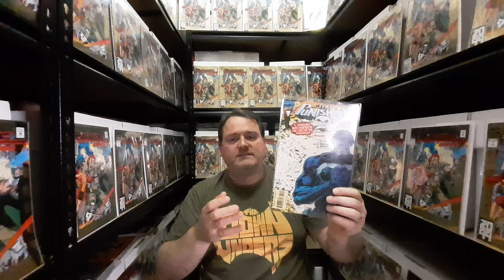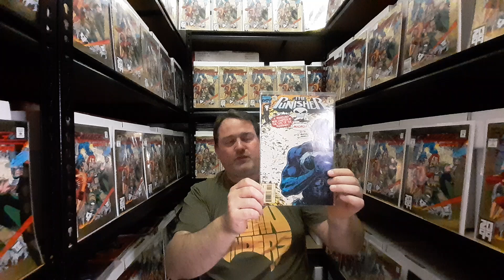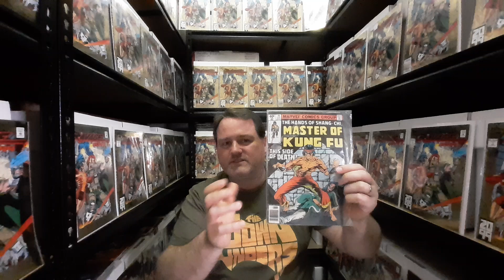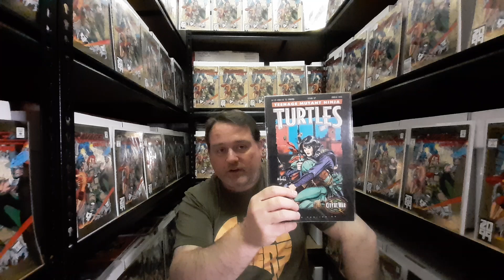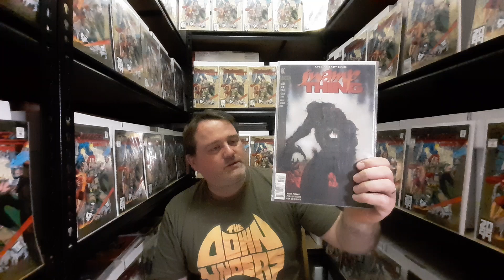What makes a good comic book cover?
Filmed in my storage unit I show off random comics from my collection and I end on a key issue.
I can be reached on Instagram and Threads at HannibalKing2099.